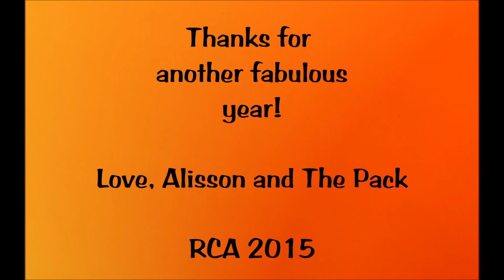Rochester Canine Academy Year in Review 2015